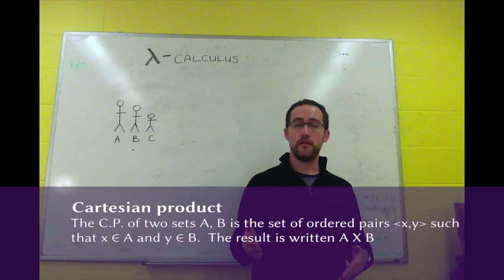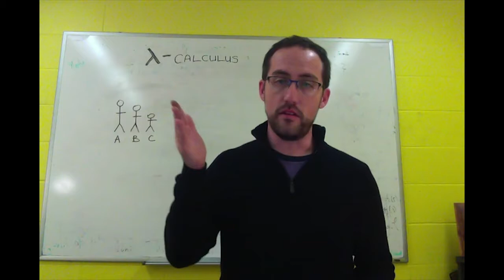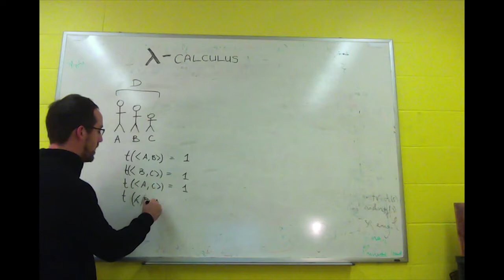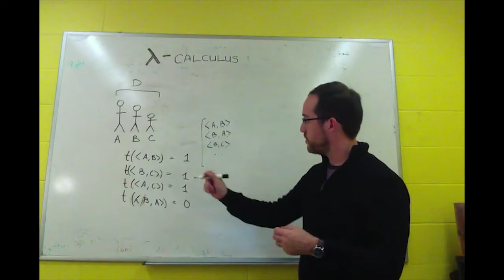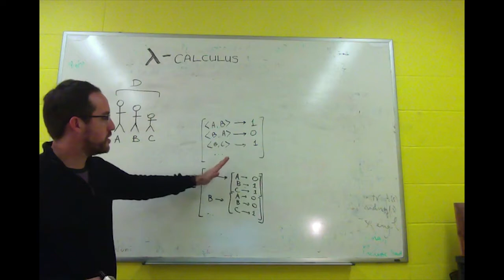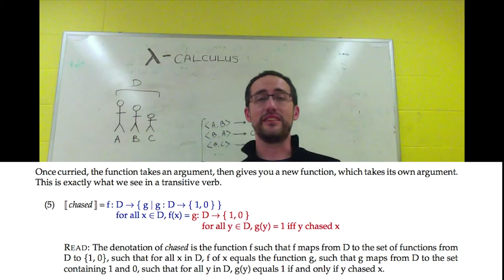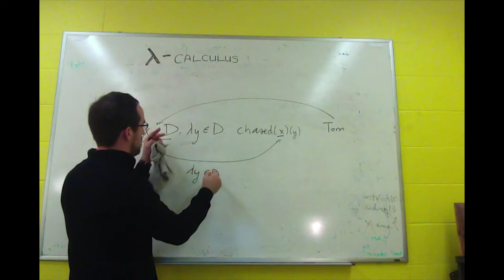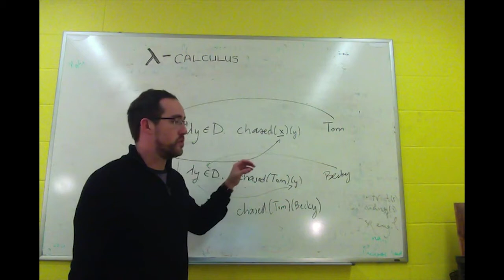F11 Transitivity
What happens when a verb (and a function) has two arguments?